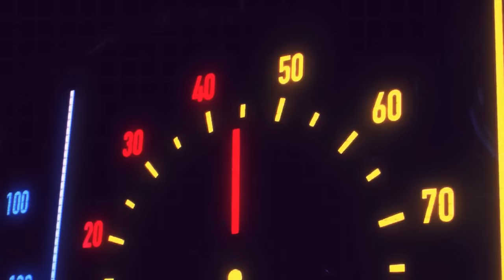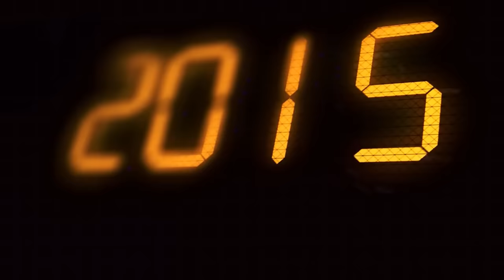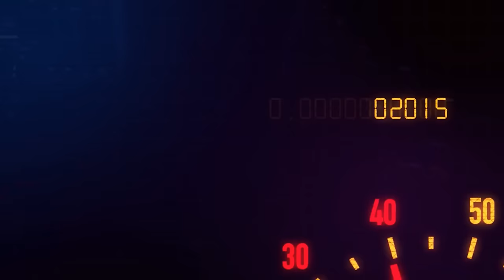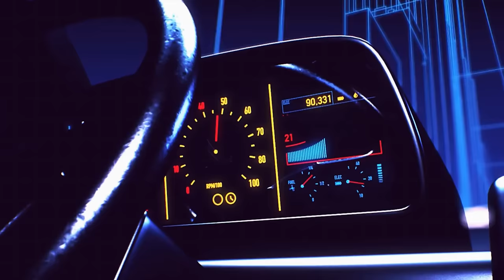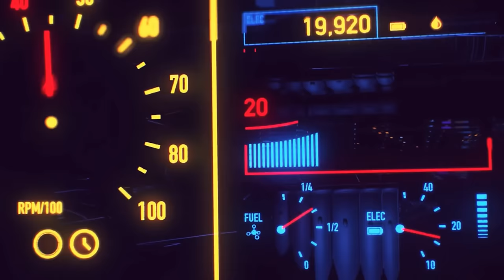New Order - Blue Monday (Vintage Culture Remix)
♫Siga NØVA MUSIC